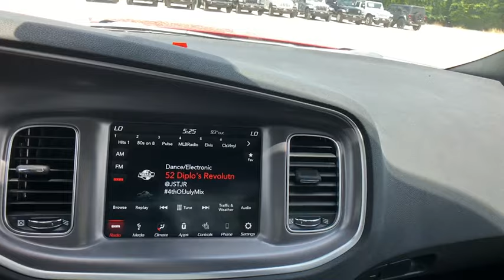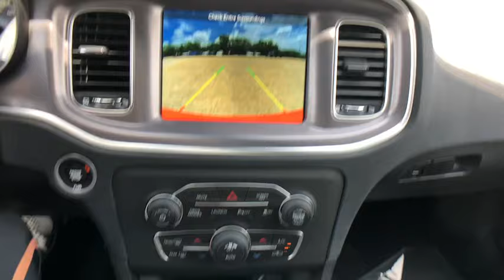2019 Dodge Charger Austin, New Braunfels, Boerne, San Marcos, San Antonio, TX 0H667447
Torred N 2019 Dodge Charger available in San Antonio, Texas at San Antonio CDJR. Servicing the Austin, New Braunfels, Boerne, San Marcos, TX area.

11910 Interstate 35 Frontage Rd

Factory MSRP: $41,770 $3,588 off MSRP! Recent Arrival! Charger R/T Scat Pack, 4D Sedan, SRT HEMI 6.4L V8 MDS, 8-Speed Automatic, RWD, Torred, Black Cloth.brbrbrPlease call today to check extra options and availability. Dealer Adds extra. All prices are plus tax, title, and license. Not all customers qualify for all rebates. See dealer for details.  Price includes: $500 - Southwest 2019 Retail Bonus Cash SWCKA1. Exp. 07/09/2019, $1,000 - 4th of July Retail Bonus Cash 40CK2. Exp. 07/09/2019